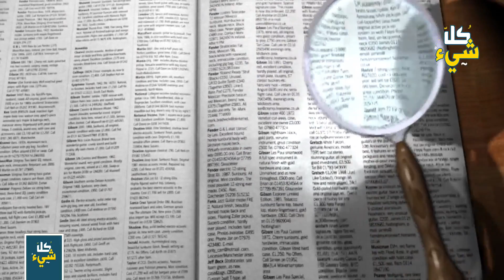اكتشاف مذهل يعود لبلاد ما بين النهرين سبق الحضارة الفرعونية ب١٠٠٠ سنة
هل الحضارة الفرعونية فعلا أقدم حضارة على وجه الأرض ؟
ماهو سر الاكتشاف المذهل في مدينة الكويت والتي غيرت نظرة العالم نحو التاريخ المدون ؟
ماهى أبعاد هذا الاكتشاف المذهل في مدينة الكويت ؟
وأخيرا ... ماهو الدليل على مدى قدم هذا الاكتشاف المذهل ؟
تابعوا معنا هذه الحلقة المثيرة متمنين من الله سبحانه وتعالى ان تحوذ على اعجابكم جميعا.

◄ ما سر هذه الحقيبة الغامضة التي مسكها كل ملوك العالم؟ وما علاقة حضارة العراق القديمة بها؟

◄ الشراب الذي تم تحريمه على أهل مكة فقط ووصفه القساوسة بشراب الشياطين | أسرار ستعرفها لأول مرة

◄ هل تعرف ماذا فعل الإسلام في هؤلاء الذين عبدوا الأعضاء التـ ناسلية من دون الله؟ للرجال فقط

حضارة العراق القديم
حضارة العراق
حضارة العراق القديمة
حضارة العراق القديم بلاد الرافدين
عن حضارة العراق
معلومات عن حضارة العراق
حضارة قديمة في العراق
حضارة بلاد العراق القديم
حضارة بلاد العراق
بلاد الرافدين قديما
ما هي بلاد الرافدين
العمارة في بلاد الرافدين
عراق بلاد الرافدين
حضارة بلاد الرافدين
حضارات بلاد الرافدين
بلاد الرافدين العراق
تاريخ العراق
تاريخ الكويت
حقائق تاريخية
كل شيء